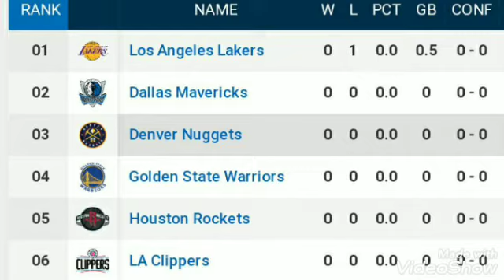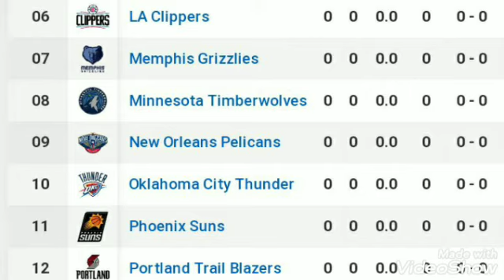NBA standings 2021-22 ; NBA games today ; NBA preseason schedule ; NBA 2021-22 schedule ; Lakers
NBA standings 2021-22 ; NBA preseason games today ; NBA preseason schedule ; NBA preseason standings ; Lakers